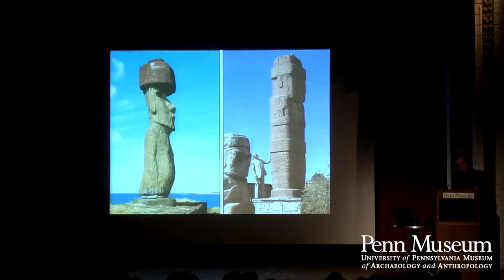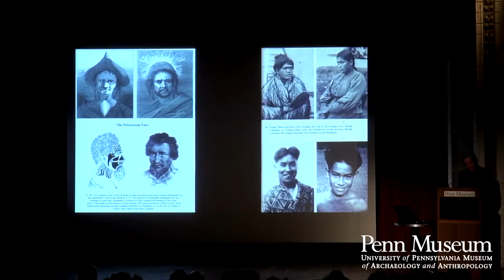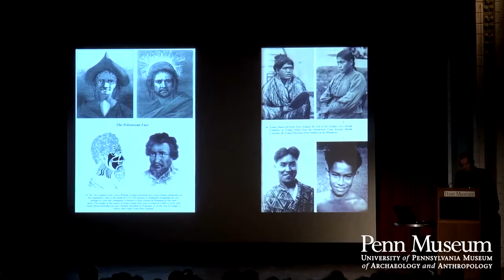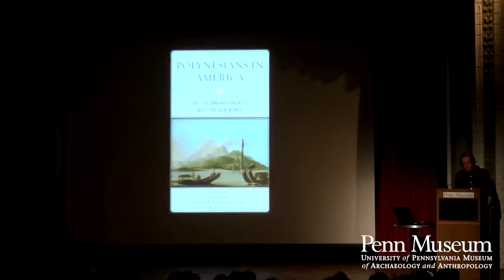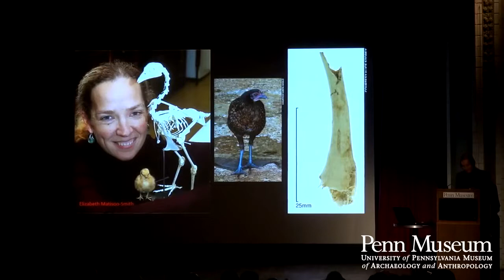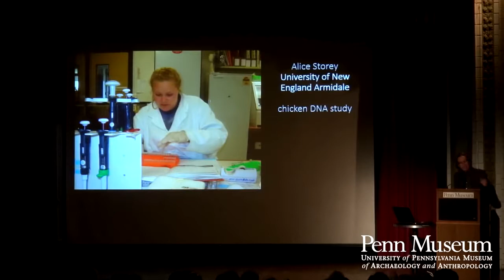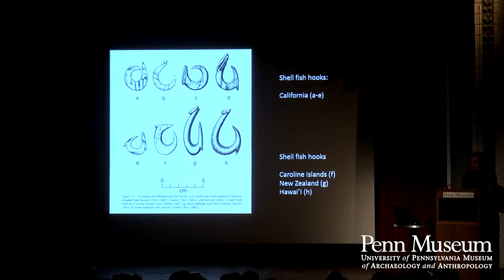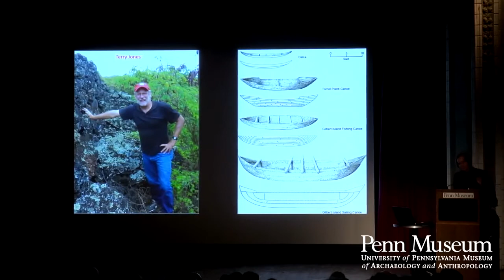Great Voyages Thor Heyerdahl and Kon Tiki A Grand Experiment in Archaeology Penn Museum 4of5